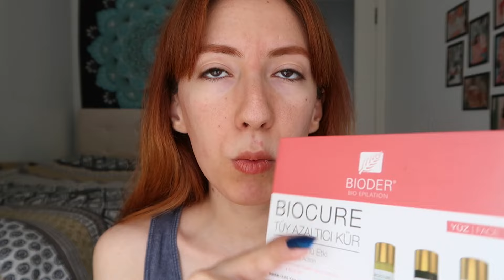İPLE BIYIK ALAMAYANLAR İÇİN KIL ALMA YAYI ve USTURA